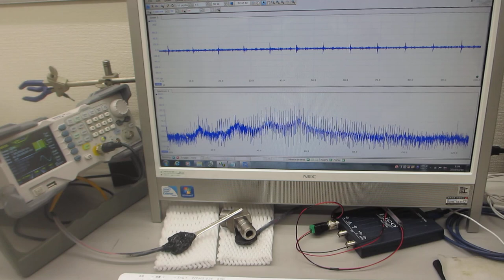超音波プローブの表面弾性波を利用した、部品検査実験（超音波システム研究所）